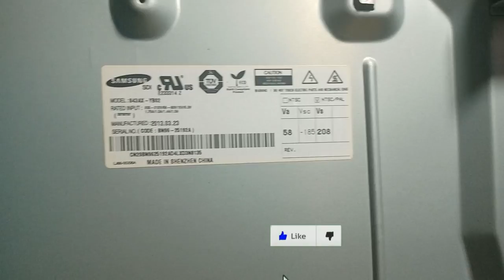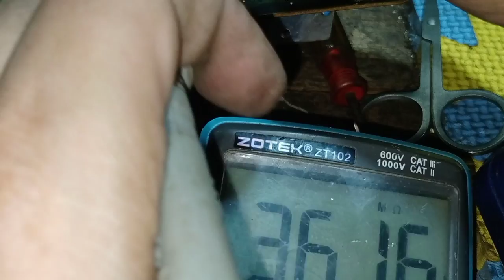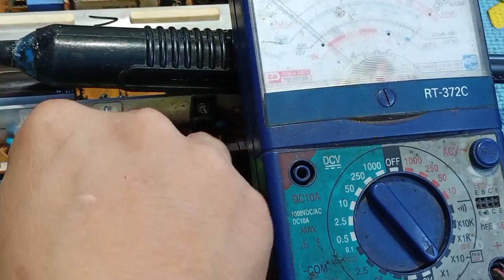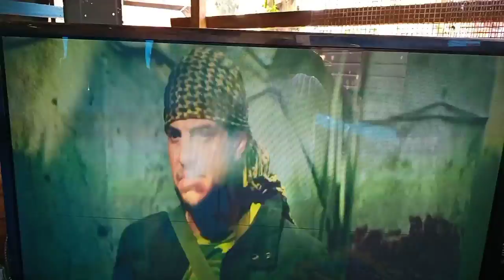how to repair Samsung plasma tv no power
samsung plasma 51 no power
samsung plasma tv clicks no power
samsung plasma tv no power no standby light
plasma display samsung no power
how to fix samsung plasma tv no power
how do i fix my samsung plasma tv that wont turn on
why is my samsung plasma tv not turning on
samsung plasma no power light
why is my plasma tv not turning on
samsung plasma tv power light blinking no picture
why is my samsung tv power light blinking
why is my samsung smart tv power light flashing
why is my samsung tv power light flashing
what does it mean when the power light blinks on my tv
samsung plasma tv won't turn on just clicks
samsung plasma tv flashing power light no picture
why is the power light flashing on my samsung tv
why does my tv power light blink
how to fix a samsung plasma tv that wont turn on
why does my plasma tv have sound but no picture